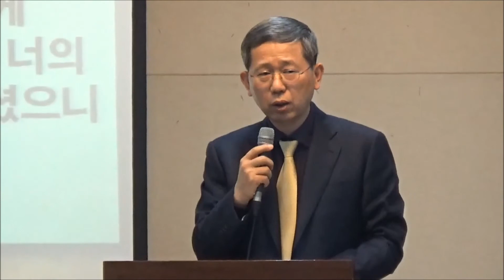2018년 2월 28일 수요예배 설교